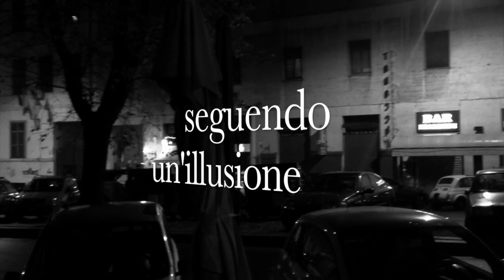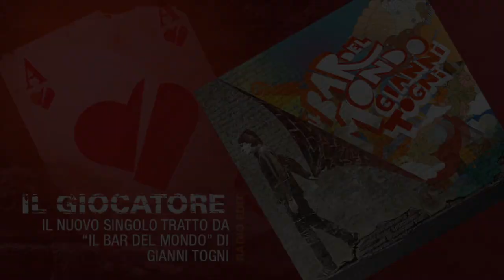il giocatore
Video del Nuovo Singolo "Il Giocatore" di Gianni Togni